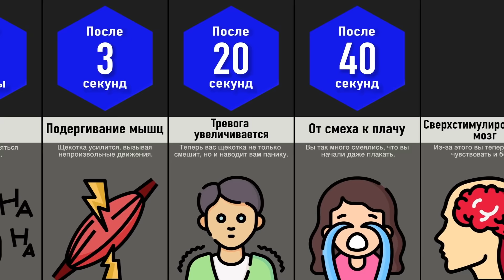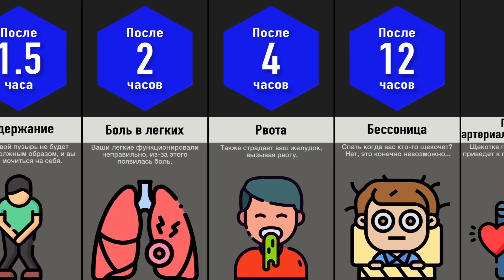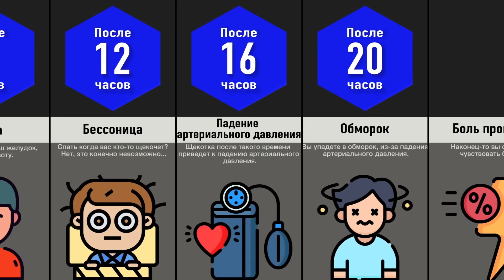Что, Если Долго Щекотать Вас?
Щекотка — вроде бы безобидное с виду действие — может стать настоящей пыткой для чувствительного человека. И вот он уже готов на всё, лишь бы эта пытка прекратилась. В этом видео мы покажем, что произойдет, если щекотать человека до смерти.

Отказ от ответственности: Это видео сравнения / сравнения вероятностей сделано на основе обсуждений в сообществе и соответствующих источников, чисел и приведенных фактов, которые могут быть устаревшими, действительными или в каком-либо конкретном порядке. Это только для образовательного использования.